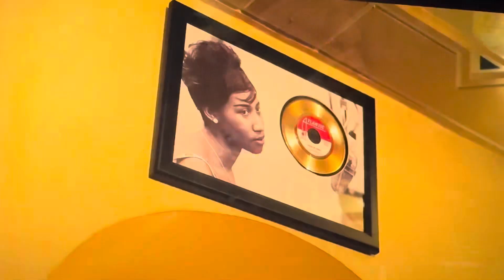Kamala Harris:”I called you Tim what happened?”lol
Kamala Harris and Tim Walz spoke about taxis and water melon 🍉😎